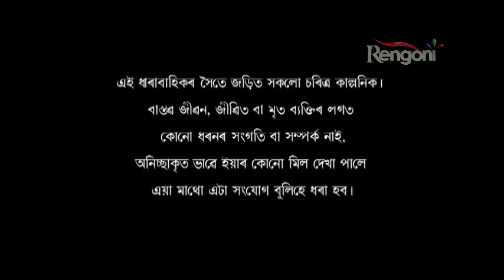Rodali _ EP - 48|| 30th April 2019